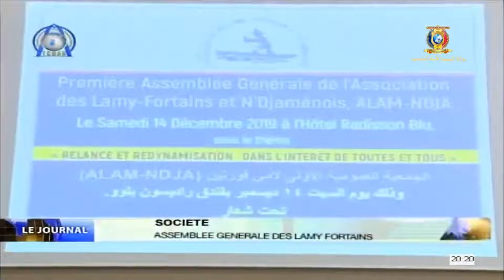SOCIÉTÉ - ASSEMBLÉE GÉNÉRALE DES LAMY FORTAINS